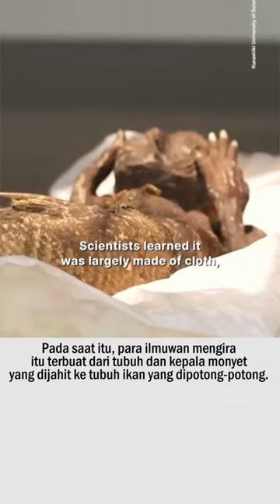Para ilmuwan menemukan mumi 'putri duyung' di kuil Jepang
Para ilmuwan menemukan mumi 'putri duyung' di kuil Jepang @faktaunik8480

Pada tahun 2022, para peneliti menemukan mumi "putri duyung" sepanjang 30,5 cm dalam kotak kayu tertutup di kuil Jepang di Prefektur Okayama.
Ditampilkan dalam kotak kaca untuk disembah oleh orang-orang dan disimpan selama lebih dari 40 tahun.
Peneliti dari Kurashiki University of Science and the Arts (KUSA) di Jepang mempelajarinya pada awal Februari 2022.
Kemudian memeriksa artefak menggunakan berbagai teknik pemindaian sinar-X dan CT (computed tomography), penanggalan radiokarbon, mikroskop elektron, dan analisis DNA.
Pada saat itu, para ilmuwan mengira itu terbuat dari tubuh dan kepala monyet yang dijahit ke tubuh ikan yang dipotong-potong.
Grup akhirnya menerbitkan hasilnya bahwa tubuh "putri duyung" bukan milik monyet, tetapi sebagian besar terbuat dari kain, kertas, dan kapas, disatukan oleh pin logam yang dipasang dari leher ke punggung bawah. Tubuh ditutupi dengan bagian-bagian yang diambil dari hewan lain.
Pembuatnya sendiri membentuknya seperti ningyo, yaitu makhluk mirip ikan dalam mitologi Jepang.